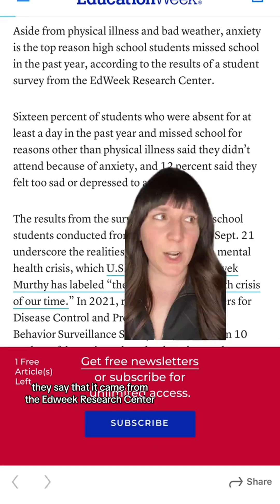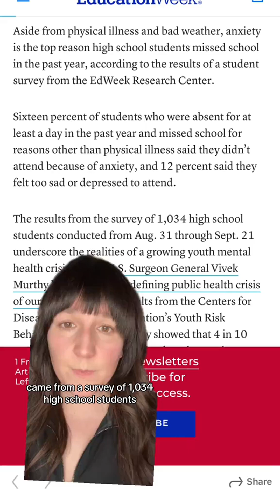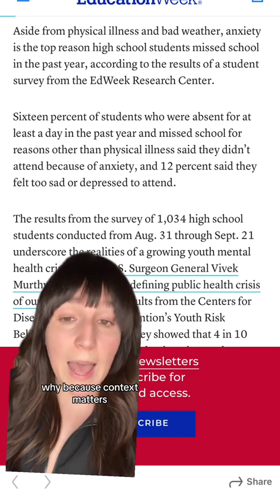Fighting Misinformation | Student absences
Something can sound true and come from a credible source and still not be true… or at the very least require more context. If you take one thing away from this video, let it be this: you need to know where the data comes from (the sample!) — not just how many people but important characteristics like age or location.